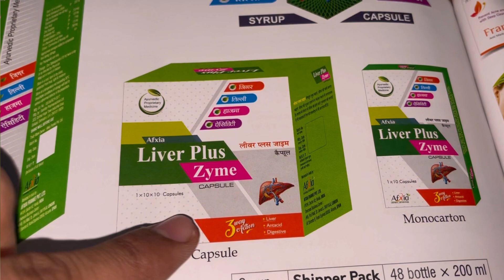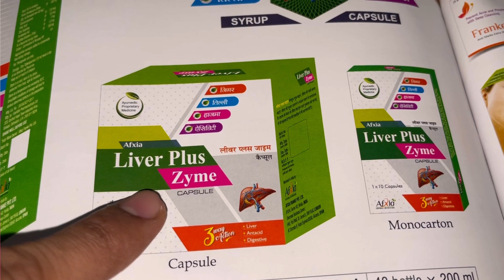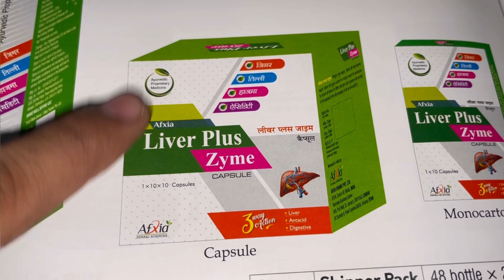Liver Plus Zyme Syrup Use Dose Composition Side effects and Price | लिवर ठीक करने की दवा